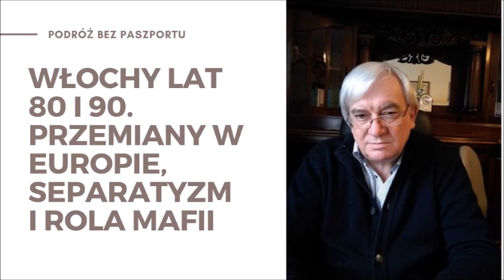Korupcja, Liga Północna i wojna państwa włoskiego z mafią | Prof. Stefan Bielański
🇮🇹 Zapraszam na drugi odcinek z cyklu „Historia polityczna Włoch”.  Dziś Włochy z lat 80 i 90. Ruchy separatystyczne, rola mafii oraz odbiór przemian, które dokonywały się w Europie Środkowo-Wschodniej.

Moim gościem był Prof. Stefan Bielański z Uniwersytetu Pedagogicznego w Krakowie, Kierownik Interdyscyplinarnego Zespołu Badawczego „Italian studies”.

➡ Podoba Ci się to co robię? Wesprzyj mnie na Patronite. Dzięki Tobie będę mógł dalej rozwijać swój podcast

➡ Zapraszam Was też na moją autorską stronę na facebook oraz fanpage